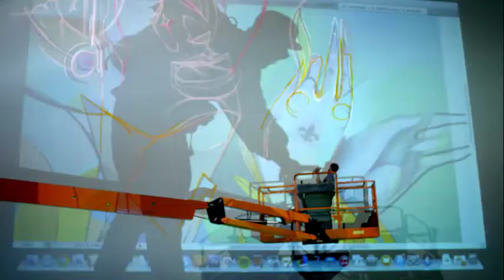This is LIVE OUTSIDE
5 years. 6 murals. And 1 crazy road trip. Bringing street artists and musicians together in cities around the world.